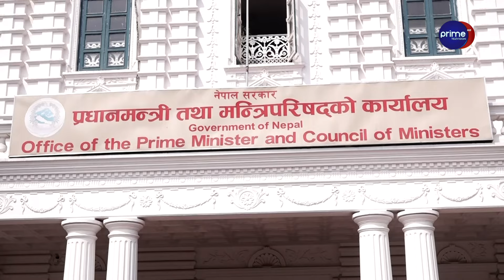मिटरव्याज अनुसन्धान अर्को आयोग, रविलाई उन्मुक्ति, सरकारले विभेद गरेको काँग्रेसको आरोप